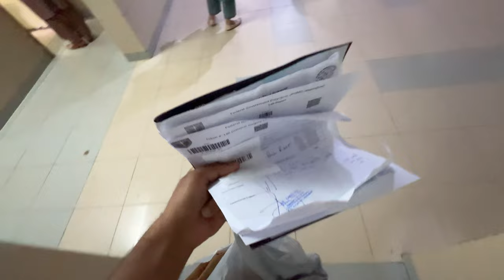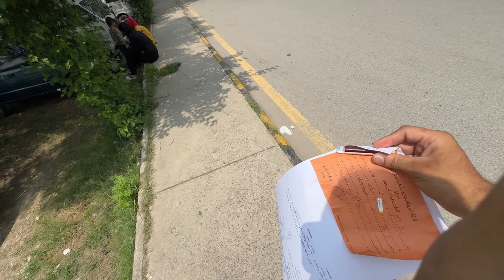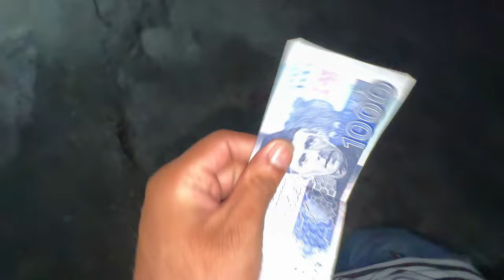Take Care of Your Body | Daily Vlog 341